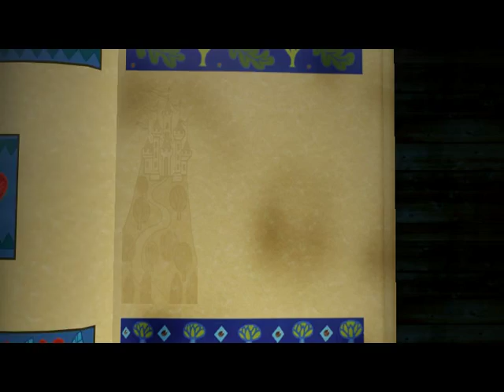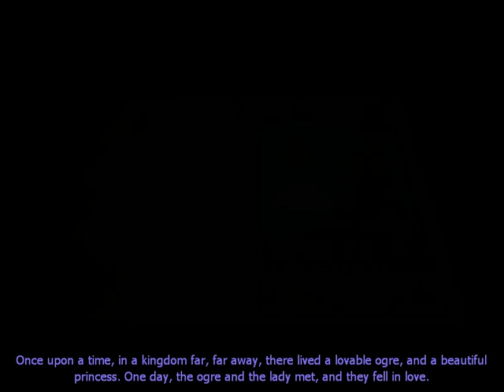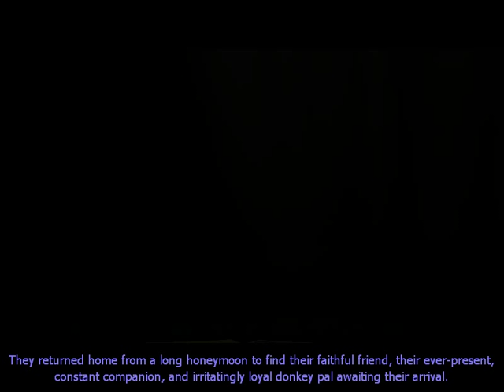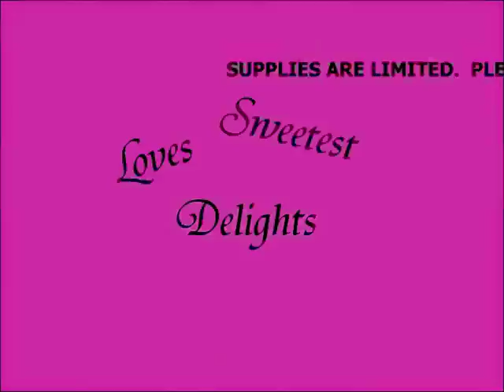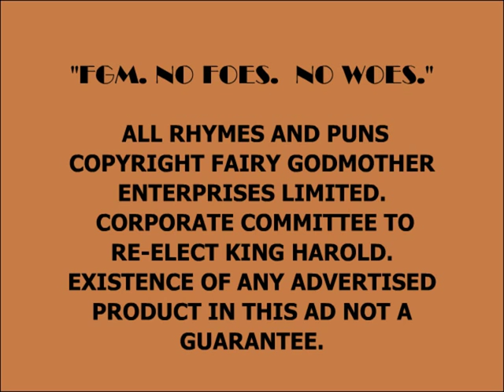Let's play Shrek 2 part 1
Další video jedné moji dětské hry :D